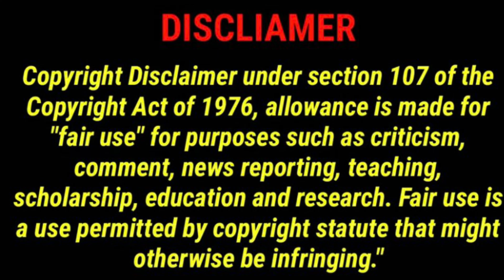ENDANGERED OR FOOD? THE ODD OCEAN SUNFISH!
The ocean sunfish or common mola (Mola mola) is one of the two heaviest known bony fish in the world, the other being the southern sunfish (Mola alexandrini) of the same genus.[4] Adults typically weigh between 247 and 2,000 kg (545 and 4,409 lb). The species is native to tropical and temperate waters around the world. It resembles a fish head with a tail, and its main body is flattened laterally. Sunfish can be as tall as they are long when their dorsal and ventral fins are extended.

Sunfish are generalist predators that consume largely small fish, fish larvae, squid, and crustaceans. Sea jellies and salps, once thought to be the primary prey of sunfish, make up only 15% of a sunfish's diet. Females of the species can produce more eggs than any other known vertebrate,[5] up to 300,000,000 at a time.[6] Sunfish fry resemble miniature pufferfish, with large pectoral fins, a tail fin, and body spines uncharacteristic of adult sunfish.

Adult sunfish are vulnerable to few natural predators, but sea lions, killer whales, and sharks will consume them. Sunfish are considered a delicacy in some parts of the world, including Japan, Korea, and Taiwan. In the European Union, regulations ban the sale of fish and fishery products derived from the family Molidae.[7] Sunfish are frequently caught in gillnets.

A member of the order Tetraodontiformes, which also includes pufferfish, porcupinefish, and filefish, the sunfish shares many traits common to members of this order. The ocean sunfish, Mola mola, is the type species of the genus.

The lifespan of an ocean sunfish is up to 23 years.

Conservation Status
The International Union for Conservation of Nature (IUCN) has listed the ocean sunfish as "Vulnerable." Currently, sunfish are not targeted for human consumption, but they are endangered by bycatch. Reported estimates in California are that 14 percent to 61 percent of the fish caught by people seeking swordfish is sunfish; in South Africa, they make up 29 to 79 percent of the catch intended for horse mackerel, and in the Mediterranean, an astounding 70 to 95 percent of the total catch for swordfish is, in fact, ocean sunfish.

The global population of sunfish is difficult to determine, since they spend so much time in deep water, although tagging has become more common. Sunfish may be a crucial part of the planet's changing ecosystem under climate change: They are among the world's most abundant eaters of jellyfish, and global warming appears to be resulting in an upsurge of jellyfish numbers.

The biggest natural predators of ocean sunfish are orcas and sea lions.

Ocean Sunfish and Humans
Despite their enormous size, ocean sunfish are harmless to humans. They move slowly and are likely more frightened of us than we are of them. Because they are not considered a good food fish in most places, their biggest threats are likely being hit by boats and being caught as bycatch in fishing gear.